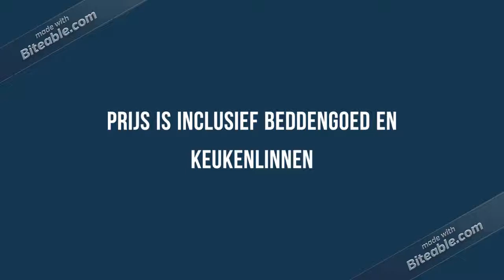Vakantie Dordogne, Peyrelevade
overzicht en indeling van de gite Le Soleil